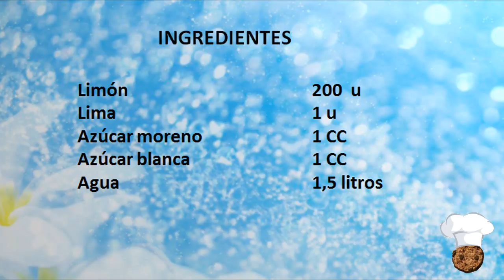LIMONADA CASERA, SABOR PERFECTO!!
Buenas tardes.

Hoy traemos una receta muy fácil pero que para este tiempo que entra viene muy bien, se trata de una limonada. Es cierto que la limonada cualquier persona puede hacerla y le sale rica pero si usáis esta receta con estas proporciones os sabrá perfecta!!